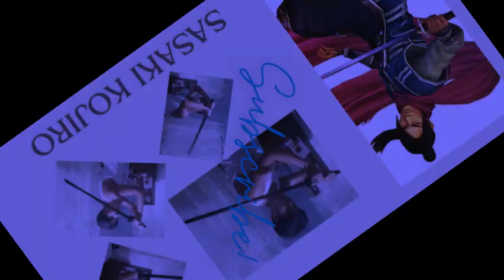SASAKI KOJIRO | SAMURAI | MY SON'S PLAY SWORD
Welcome to Mr. JOVE Channel
Hello! my channel is about the following lifestyle content :
Life in abroad vlogs, family vlogs, reaction for videos sports, food cooking, travels, adventures, drawings, singing, strumming guitar, short & long video clips, playing table tennis, creating some comedy work craft, helping youtubers and live streaming, the growth of my channel is on your hand.
Come on, Enjoy watching !!!
More power everyone! God bless us!!!